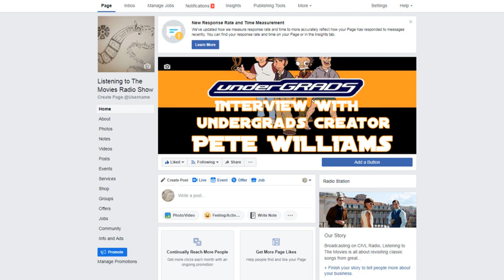Undergrads Kickstarter Begins + Interview with Pete Williams Coming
The Undergrads Movie Kickstarter is about to Begin! Also I have an interview with Pete Williams on my radio show this coming Saturday so if you have any questions you would like me to ask him, leave them in the comments below!